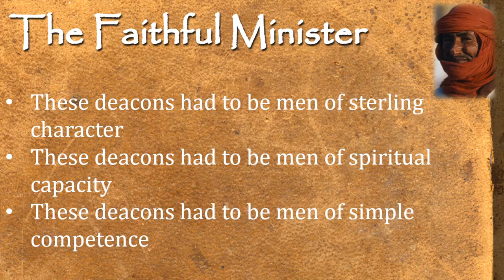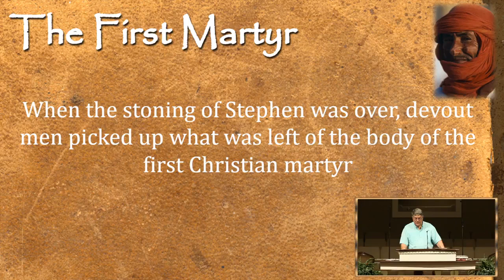Dr. Emmett Manley: "Stephen, The First Martyr" | 6.26.22